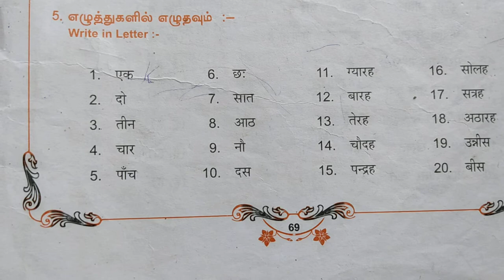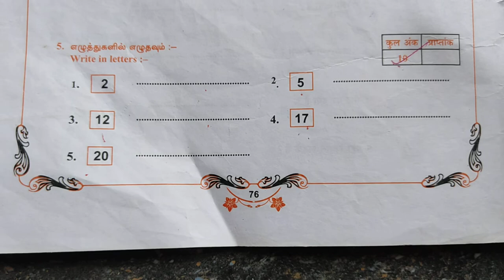part 5 Numbers in Hindi